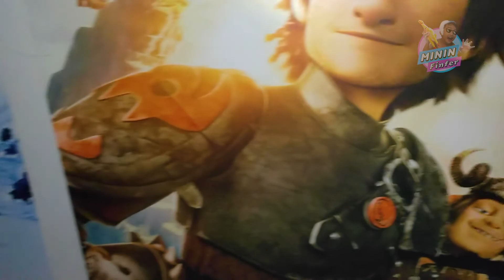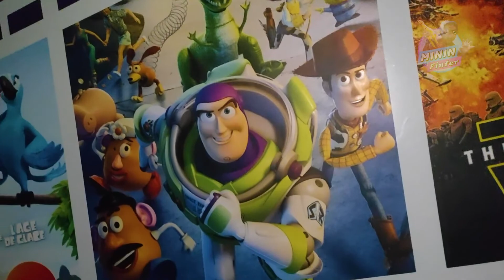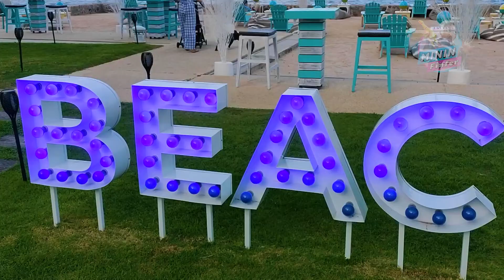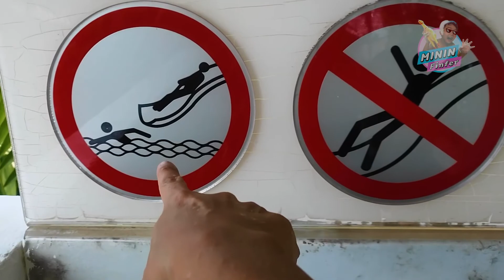NOVOTEL โรงแรมครอบครัวที่ดีที่สุดในหัวหิน ในชื่อใหม่ Destination Resorts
โนโวเทล หัวหิน ชะอำบีช รีสอร์ท แอนด์ สปา (Novotel Hua Hin Cha Am Beach Resort & Spa) โรงแรมครอบครัวที่ดีที่สุดในหัวหิน เปลี่ยนรูปแบบใหม่ในชื่อ Destination Resorts HuaHin Cha Am Beach Resort & Spa